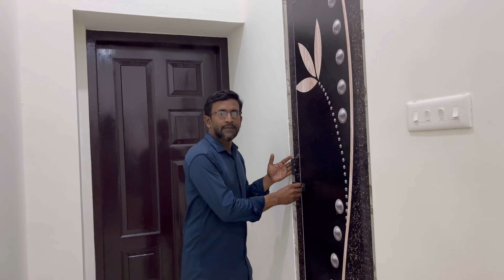ஒரு சென்டில் வீடு Baseline designers & Builders